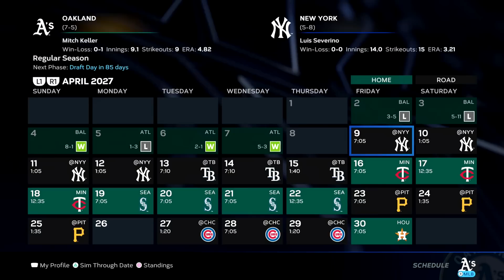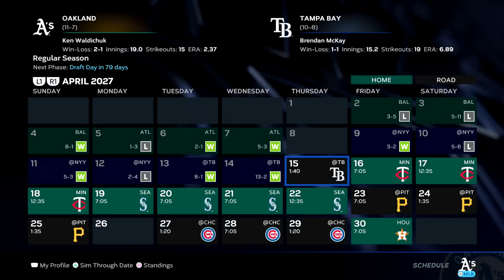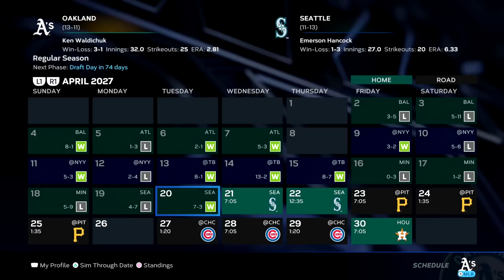Should We Worry About our Ace? - MLB The Show 23 Franchise | Ep.51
It's Year 4 in the MLB The Show 23 Franchise with the Oakland Athletics. After three years of setting the foundation we have built our most intriguing version of this team. With free agent additions like Vladimir Guerrero and Luis Arraez, combined with the debuts of prospects Aaron Don and Joe Michael, we're hoping to take a major step closer to getting this team back in the playoff picture.